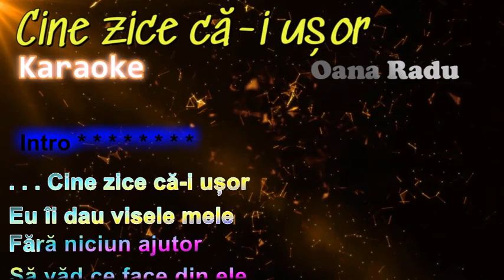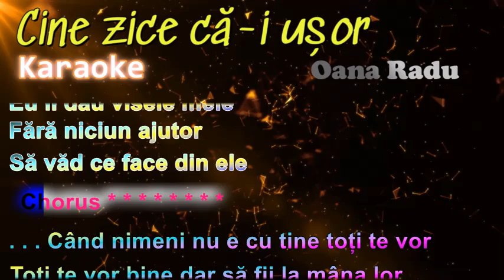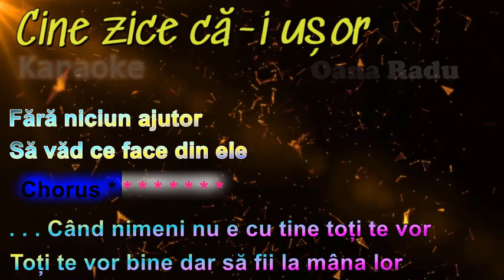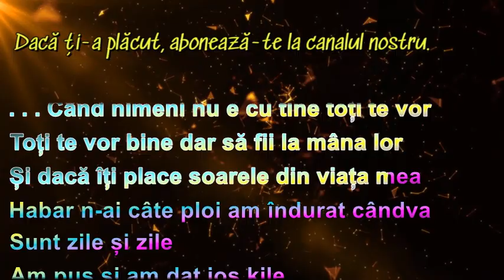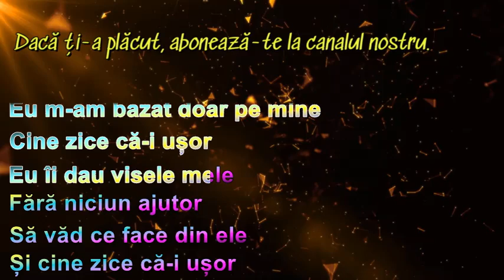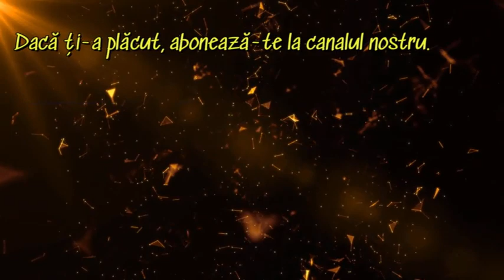Cine zice că-i ușor - Karaoke - Oana Radu